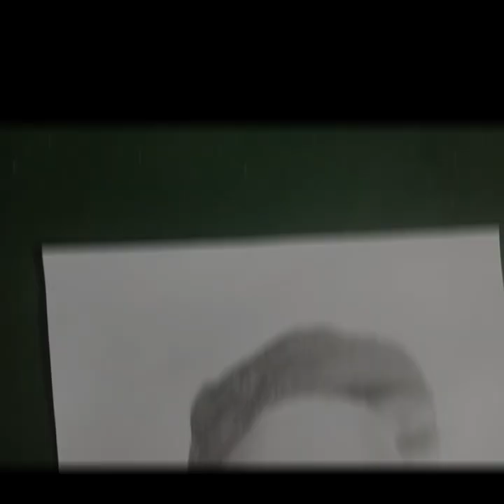how to shade a face and draw a portrait?